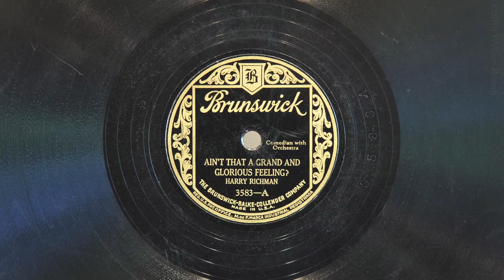Ain't That a Grand and Glorious Feeling? • Harry Richman (EMG Mark IX Gramophone)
Harry Richman sings "Ain't That a Grand and Glorious Feeling?" on Brunswick record 3583-A, played on an EMG Mark IX gramophone with a Meltrope III soundbox and a Burmese Colour Needle. Recorded June 9, 1927 in New York City.